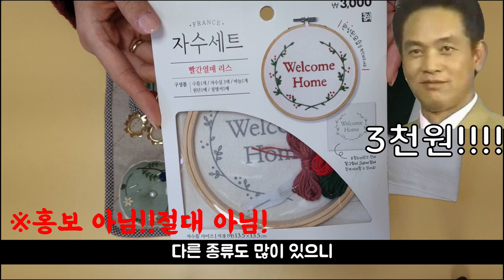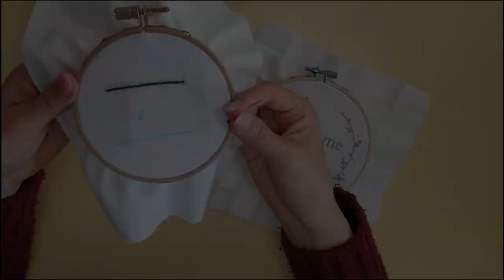프랑스자수 만들기!![슬기로운 취미생활 feat.다이so]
안녕하세요??!!!
코로나19가 끝나지 않고 있는 가운데...여전히 외출을 삼가고
답답한 생활을 하고 계실 여러분들을 위해!
새로운 취미생활을 가져와봤습니다!!!
바로 바로 바로!!!프랑스 자수인데요!!
자수...??!!!너무 어려운거 같은데...라고 생각하시는 분들을 위해서
한땀 한땀 알기쉬운 설명 영상을 가져왔습니다!!!
모두 프랑스자수의 세계로 빠져볼까요~~??!!